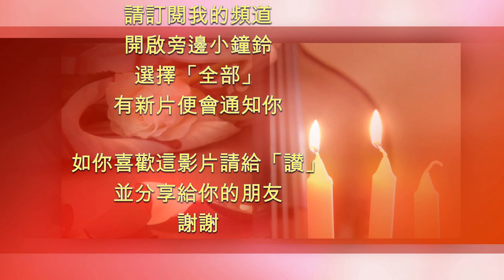籠仔荷香奄仔蟹蒸飯 Steamed Virgin Mud Crab with Rice & Lotus Leaves in Bamboo Steamer (Eng. Subtitles)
(Please scroll down for English Description) 喺淘寶買咗啲竹蒸籠之後覺得好好玩，加埋荷葉去煮唔同嘅食物又真係好好味，玩開有鋪癮今次整奄仔蟹焗飯。

材料：
奄仔蟹2隻
米300g(4人份量)
荷葉2片
干葱1粒
蒜頭1粒
薑3片
指天椒1隻
魚露1湯匙
生抽2湯匙
紹酒1湯匙
鹽1/2茶匙
胡椒少許
糖1茶匙
蠔油1/2湯匙
粟粉1茶匙
煮食油1湯匙
葱3-5棵
芫茜2-3棵

I purchased a bamboo steamer from Taobao, used it several times and very funny.  With lotus leaves to cook food is really delicious, so this time I am going to steam virgin mud crabs and rice.

Ingredients
Virgin Mud Crab 2 pcs
Rice 300g (before cooking and for 4 persons)
Lotus Leaves 2 pcs
Shallot 1 clove
Cone Pepper 1 pc
Chinese Yellow Wine 1 tbsp
Oyster Sauce 1/2 tbsp
Spring Onion 3-5 pcs
Coriander 2-3 pcs

This video is in Cantonese with English subtitles, recipe and cooking procedure are described in it.
如你願意支持我的頻道請前往⤵️

音樂製作
Music composed by Peter Kwok

If you want to share my joy of cooking, please subscribe to my channel, click the little bell and you will be notified when I have new video.如果有興趣分享煮食樂趣，請訂閱我的頻道，打開小鐘鈴，有新片便會通知你！